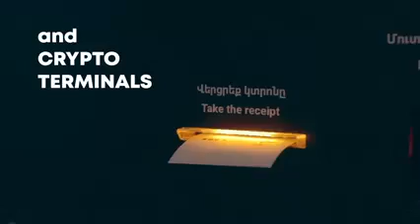Արագ և անվտանգ գործարքների համար, իհարկե SkyLabs և SkyWallet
"ՍՔԱՅ ԼԱԲՍ" - "SKYLABS"